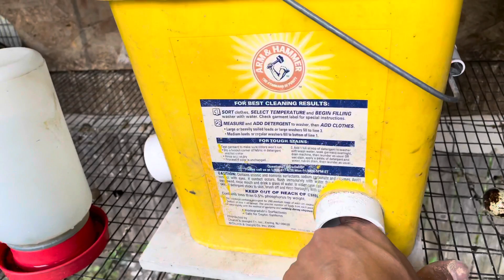Melhor comedor de Codorna ou Galinha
Fácil e pratico de. Alimentar suas galinhas ou codornas não deixe suas galinhas gastar a sua ração